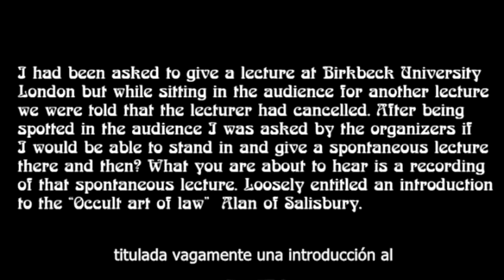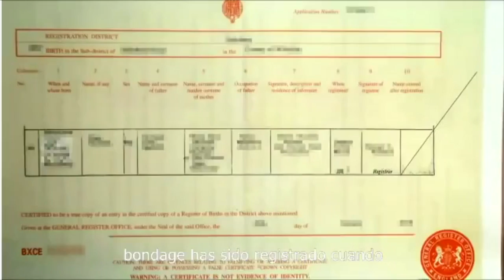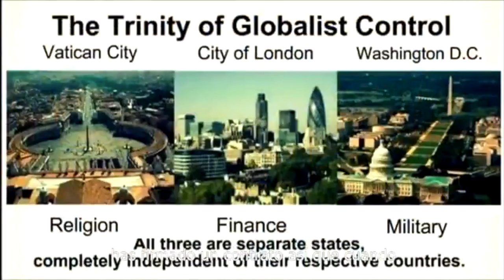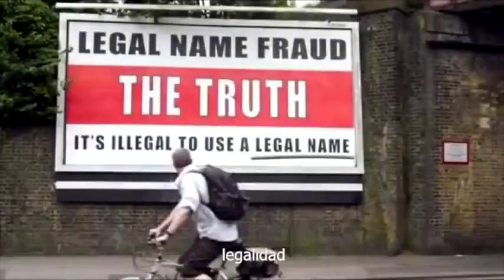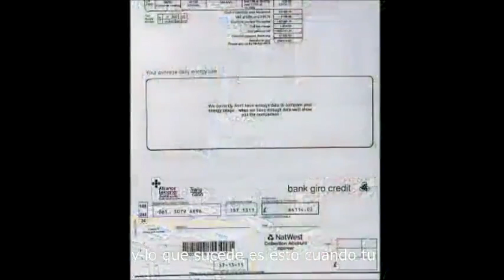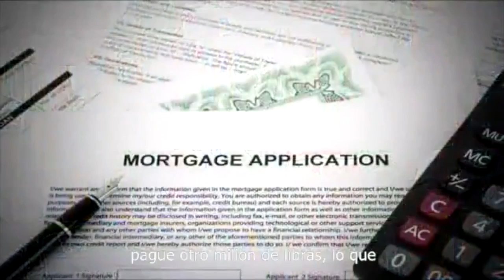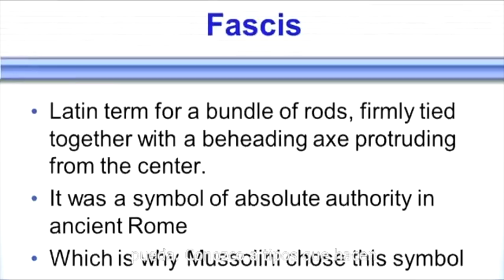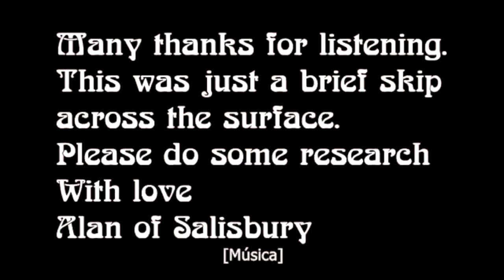Occult Law. Lawful vs. Legal. Are You the Slave?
Yes, I Want to Support Ron's Work..
or Etransfer in Canada, send to:  Save Canada ppc at gee male , k o m